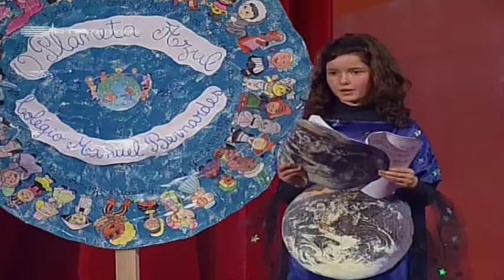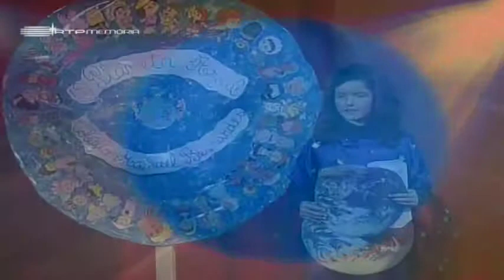Uma ópera rock infantil sobre a ecologia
Por definição, todos os teatros com crianças são óptimos: os baixinhos esforçam-se para ser sérios e nós rimos da sua incapacidade de seguir ordens complicadas. Estes alunos do Colégio Manuel Bernardes, em Lisboa, por seu lado, levaram ao "Natal das Escolas", em 2004, um intricado esboço de ópera rock sobre o cosmos, a nossa pegada fóssil e a tolerância multicultural entre os povos. O meu aplauso para estes pequenos grandes artistas de palmo e meio que são um exemplo para muitos adultos!